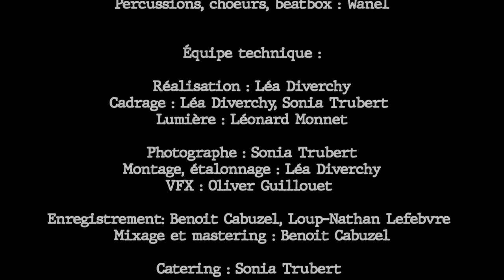Baboucan & the Fine Asses - A One Night Story, live session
Je sais pas trop quoi dire de plus alors voici les paroles :

Dance,
Dance with me
Give me some company
After all
We’re all lonely.

Fly,
Fly with me.
We’re going to the sky,
Free your fantasy,
I want you all,

Come,
Come with me,
We have all night,
So make it tasty
i want your mouth

Play
Play with me
Make me your home and drop the key
Ow slow down, my heart’s going lazy

Cuddle,
Cuddle me
Wrap me in your arms
And whisper me
It’s gonna be alright my Cherie

Si t'en veux plus, on est sur instagram

Mes fines Asses favoris aussi :
Guitare / Choeurs : Armand Sarfati

Cette live session a été enregistrée à L'Auberge du Percheur, Lexos par Abys Production :
Son : Loup Nathan Lefebvre ( Draw Your Live)
Lumière : Léonard Monnet
Photographie & Catering : Sonia Trubert

Merci ♥